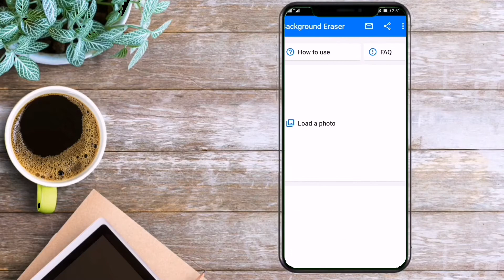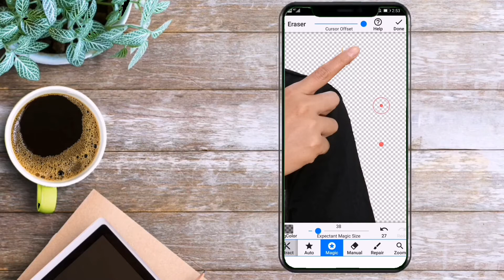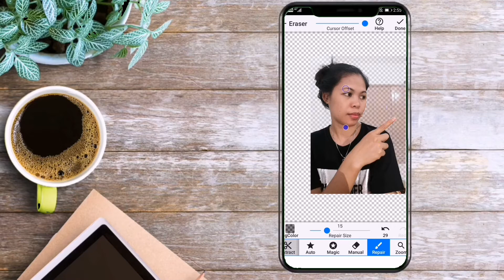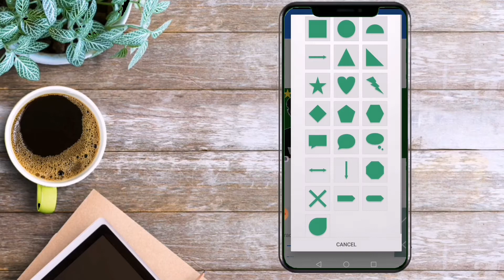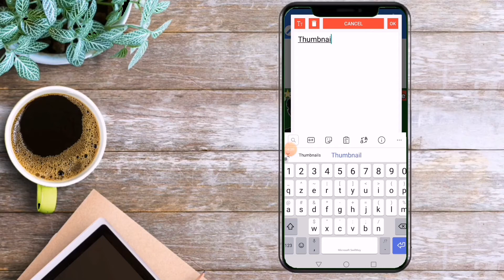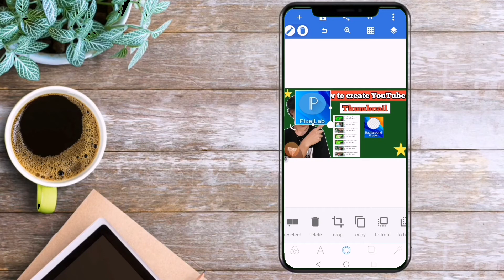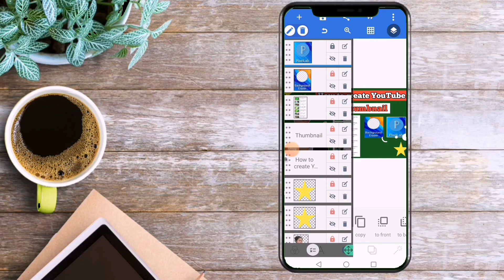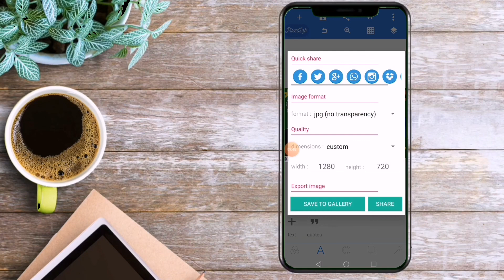PAANO GUMAWA NG THUMBNAIL SA YOUTUBE || STEP BY STEP TUTORIAL GAMIT ANG CELLPHONE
Paano gumawa ng thumbnail sa paggawa ng thumbnail kailangan natin mag download ng Pixellab at background eraser ito yong gagamitin natin para makagawa tayo ng ating thumbnail sa ating video na eh upload.

paano gumawa ng youtube thumbnail na effective sa youtube mo tutorial,